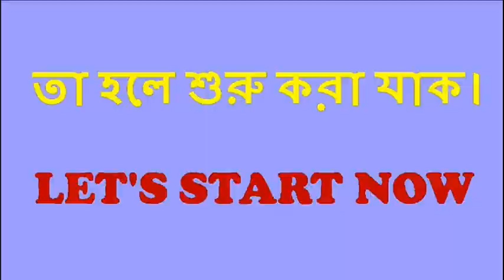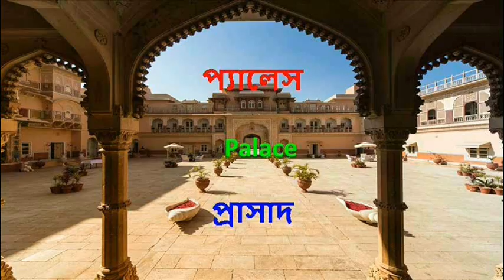Common Dwelling & Household Things|Kitchen|Appliances|Equipment|Utensils| Vocabulary in English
Common Dwelling & Household Things.
In this video you will learn Common Dwelling & Household Things Bengali, English meaning and Pronunciations with Picture.

এই ভিডিও টি তে পরিবার ও বাসস্থান এর বিভিন্ন ধরণের দ্রব সামগ্রীর ছবি সহ ইংরেজি , বাংলা অর্থ জানতে পারবেন।
 ভিডিও টি সম্পূর্ণ দেখলে অনেক নতুন কিছু জানতে পারবেন। ভিডিও টি কেমন লাগলো কমেন্ট বক্সে জানাতে পারেন। আর ভিডিও টি ভালো লাগলে একটি লাইক দিতে ভুলবেন না।